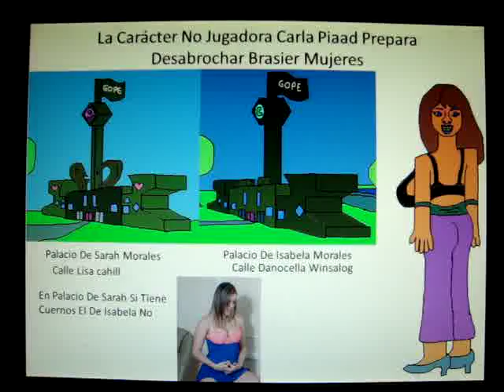Alerta Maxima Chv 15 Junio 2015 Ambas Camionetas Gope Encontro A Claurette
Claurette Vicentica Es Diferente A Otros Bianchis Ambas Camionetas Gope Logro Encontrar A Wendy Da Morchilars En Calle Puntilla Edgar Adrian Sepulveda salazar Acaba De Amenazar A Bertha Corchilars